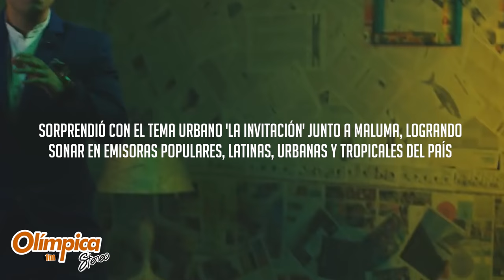Pipe Bueno, “EL Niño Bonito Del Despecho”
Pipe Bueno está de cumpleaños y en Olímpica Stereo te contamos más sobre el.